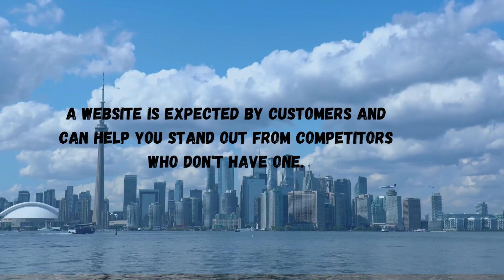Webfluence: Understanding the Influence of a Business Website on Success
"Unlocking Business Success: 10 Reasons Why Your Business Needs a Website!"

In today's digital era, having a website is more than just a trend—it's a crucial element for the success of your business. Join us as we delve into the top 10 reasons why your business needs a website and how it can transform your online presence.

Professionalism and Credibility:
Learn how a website enhances your business's image, making it look more professional and increasing overall credibility.

Search Engine Magnet:
Discover how a well-designed website can attract new customers organically through search engines like Google, boosting your online visibility.

Showcasing Products and Services:
Explore the power of showcasing your products and services online, providing potential customers with valuable information and enticing visuals.

Industry Standing and Customer Connections:
Understand how a website establishes your position in your industry and creates meaningful connections with customers who are actively seeking your offerings.

Visibility and Lead Generation:
Dive into the ways a website can increase your business's visibility and act as a powerful tool for lead generation, driving growth and success.

Competing with the Big Players:
Uncover the secrets of how a website allows small businesses to compete on a level playing field with larger industry counterparts.

Central Information Hub:
Learn about the convenience of having a central online location for information, making document sharing and communication with clients seamless.

Brand Showcase and Credibility Establishment:
Explore the opportunities a website provides for showcasing your brand identity and solidifying your credibility in the eyes of your audience.

Responsive Customer Service:
Delve into the ways a website enables you to provide more responsive customer service, enhancing the overall customer experience.

Customer Expectations and Competitive Edge:
Understand why having a website is not just an option but an expectation from customers, and how it can set you apart from competitors who haven't embraced the digital landscape.

Don't miss out on the immense benefits a website can bring to your business! Join us in this insightful exploration of the digital world and take the first step towards unlocking your business's full potential.